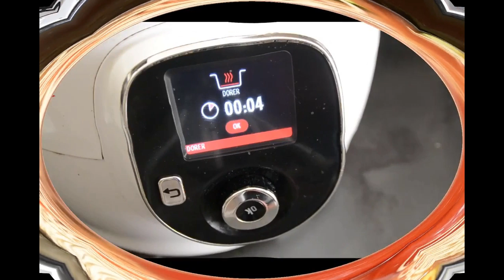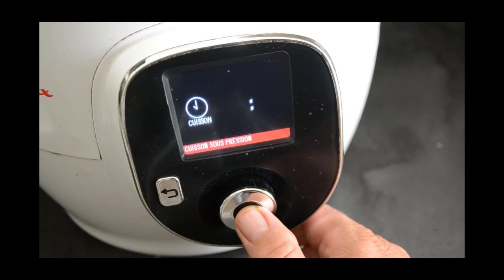Cookeo éco spaghettis émincés de porc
Spaghettis émincés porc recette cookeo

300 g de spaghettis

1 courgette

2 cuillères à soupe d’huile de votre choix

1 petite boite de tomates pelées

500 g d’émincés de porc

2 gousses d’ail

Quelques feuilles de persil

Sel

Poivre

2 cuillères à café de concentré de tomates

1 cube de bouillon de boeuf

Eau pour recouvrir les ingrédients au ras

Curry

100 ml de vin blanc